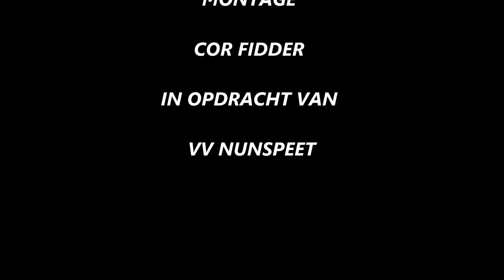Go Ahead Kampen-Nunspeet 7 december 2019